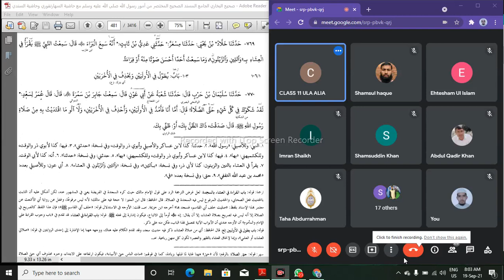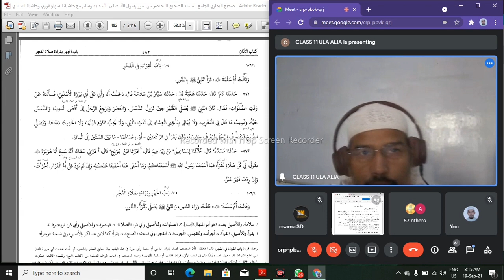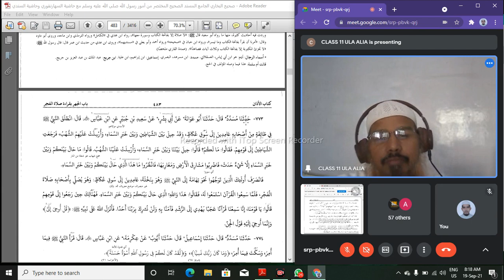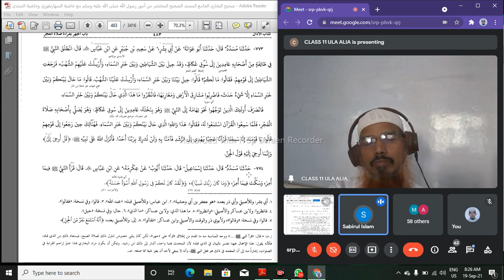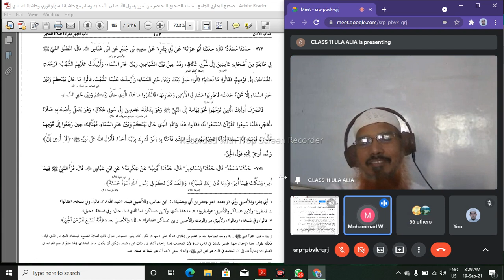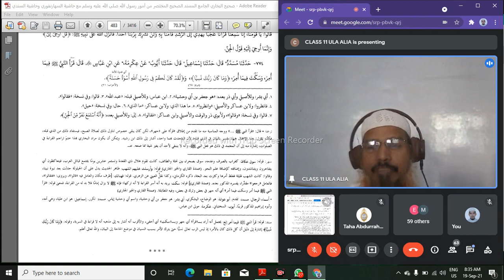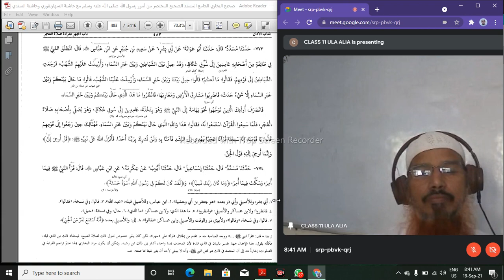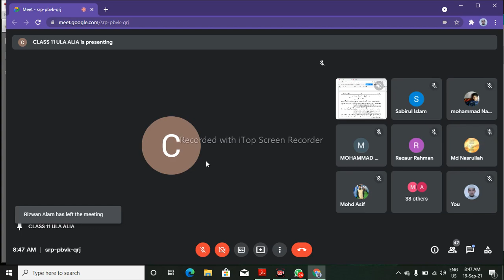BUKHARI DARS NO; (71) KITABUL AAZAN8 HADEES NO;771 TO 774 BAB NO;104&105 (19 09 2021)